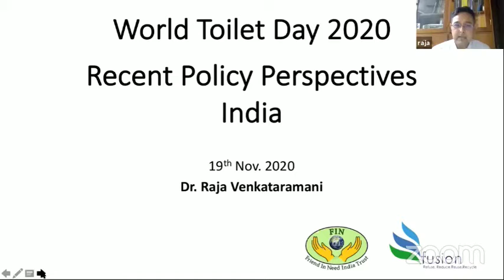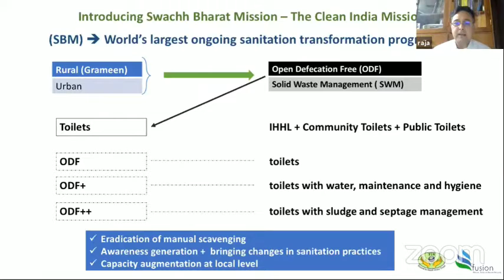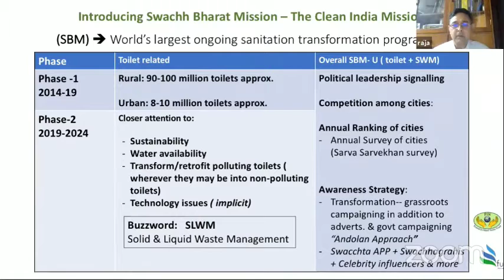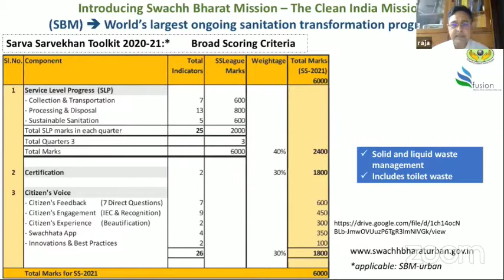World Toilet Day 2020 | Dr. Raja Venkataramani, FIN India Trust | Recent Policy Perspectives India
Dr. Raja Venkataramani has over 25 years of experience in industry and management consulting across sectors covering both government and private organisations.
He has led major nationwide and regional initiatives in India covering programme management, Public Private Partnership transaction advisory, and capacity building/ institution development focused on urban development.